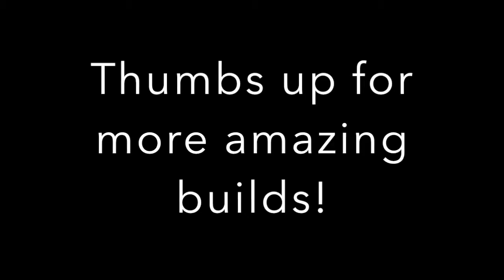Fresh Air Auramancer Build - Guild Wars 2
An amazing *cough* build for tempest.

Because the last two elementalist videos did great